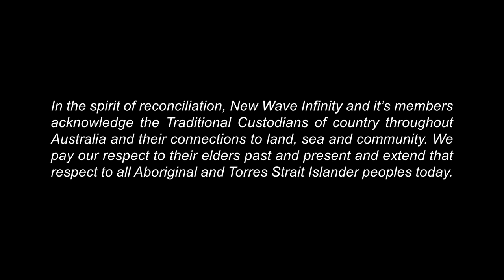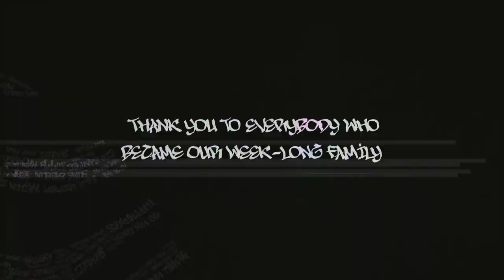All Corners - The Documentary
This hyper-local project—which is a brainchild of over 60 Melbourne-based creative minds was put together from a week-long music session, over four separate studio spaces.

From front to back, ‘All Corners’ aims to literally feature all corners of Melbourne music, strengthen and elevate the community ties and artistic experience among its local creatives, and exemplify a harmonious collage of sounds and styles that the Australian music scene can be.

“The one thing we hope people take away from our music as a collective and this upcoming album/documentary is that we are stronger when we are united, and that the Melbourne arts scene is bound to explode with all of its incredible talent.”

### CREDITS ###

Documentary:
Nick Rae, Rachael Vowles, Tom Pinnuck, Alexander Hodge, Thomas Molan

Producers:
AyoTrae, Duan, Eleftherios, IconicBeats, Max Van Soest, REYKO!, $ebGucci, Delilah Bloome, Snacks, Violet